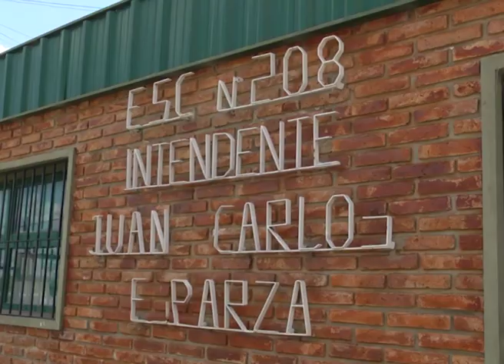ESCUELA ESPARAZA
EMANUEL GAINZA Y MARIO MOINE VISITARON Bº ROCAMORA
CONCEJAL Y PRECANDIDATO A LA INTENDENCIA POR CAMBIEMOS, EMANUEL GAINZA
ONELDA MO, PRESIDENTE DE LA VECINAL ROCAMORA
GAINZA PRESENTÓ SU COMPROMISO CIUDAD SEGURA DESDE UNA PLAZA DE PARANÁ
ENTRE LOS PUNTOS QUE OFRECE LA PROPUESTA, EL PRECANDIDATO A LA INTENDENCIA POR CAMBIEMOS MENCIONÓ ANTE ELONCE TV, "LA INSTALACIÓN DE 300 CÁMARAS DE SEGURIDAD Y MONITOREO EN LAS 54 PLAZAS DE LA CIUDAD Y LOS 12 POLIDEPORTIVOS